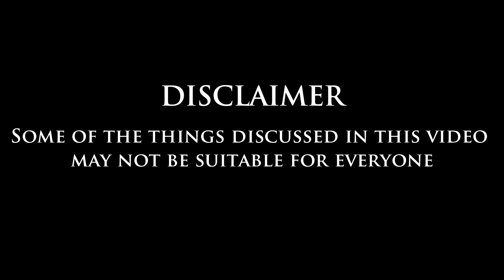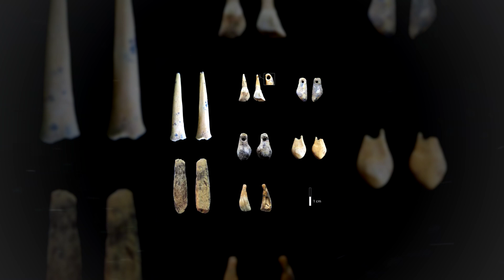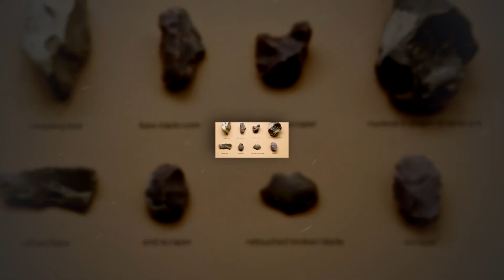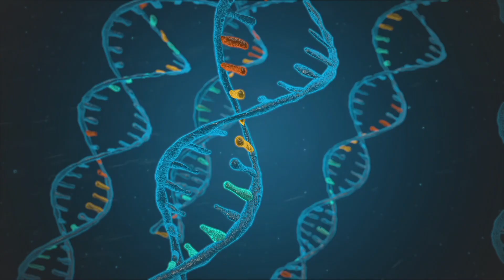Strange things you didn't know about Denisovans!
Most people have heard of Homoneanderthalensis , or the neanderthal the human-like species that existed around the time of the first modern humans. But did you know that there is another species of beings that were just as similar to humans as Neanderthals and that lived even more recently? They’re called the Denisovans, and they lived and existed across asia during the Lower and Middle Paleolithic eras.